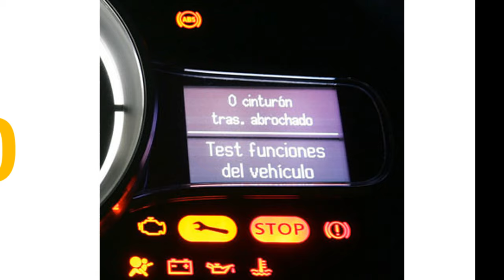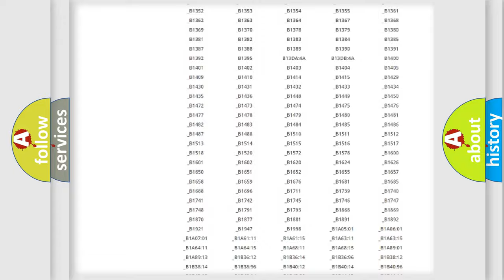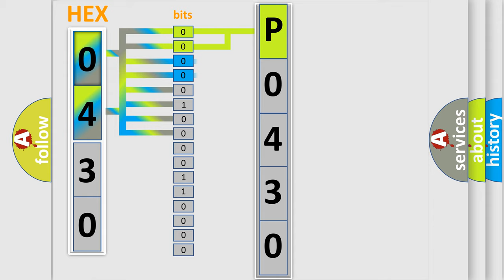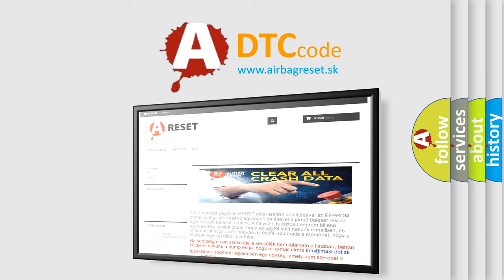DTC Mazda P0430 Short Explanation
Contents:
0:21 Basic DTC analysis according to OBD2 protocol standard.
1:48 Insight into programming
2:58 A diagnostically understandable description of the Diagnostic Trouble Code
3:05 Basic error definition

Make:
Mazda
Code:
P0430
Definition:
Vehicle Height Sensor Locking Malfunction
Description:
Output sensor voltage variation ±0.02V is more than 100 seconds when vehicle height range is normal.
Cause:
• Height sensor power or ground supply.• Charging system malfunction.